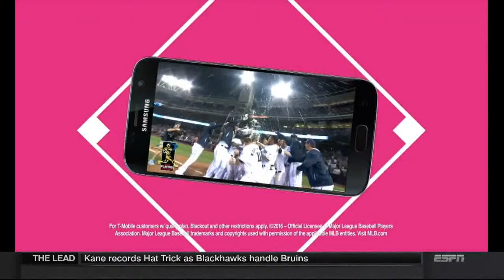T Mobile - Baseball Entertainment